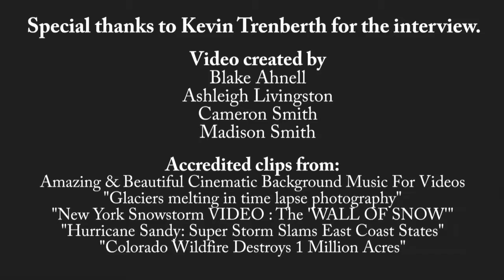The question is how rapidly and how large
Kevin Trenberth, distinguished scientist at the National Center for Atmospheric Research, explains that the issue isn't that the climate is changing -- it's really how rapidly it's changing and how large those changes are.